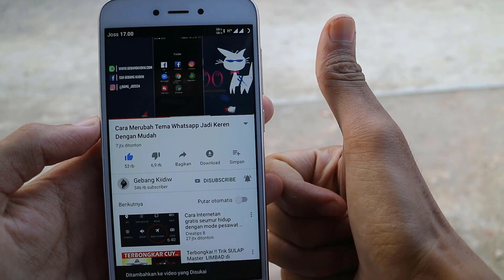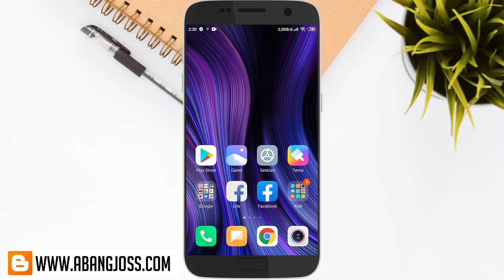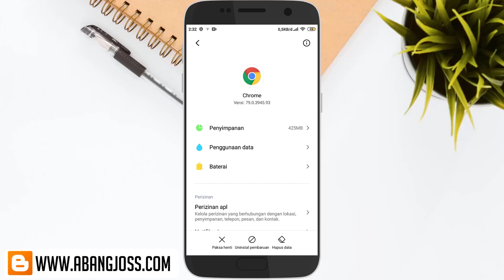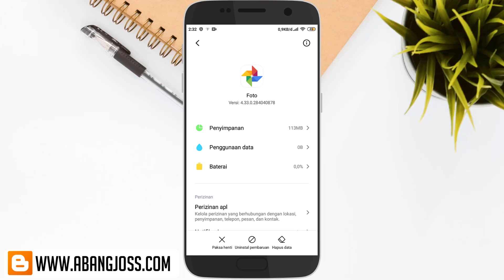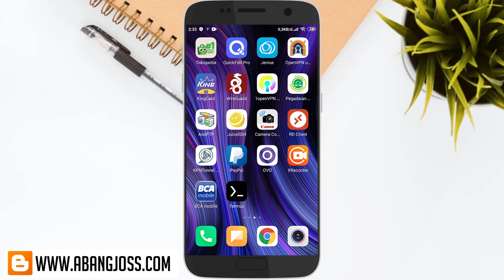Cara mengatasi Memori gampang penuh di hp Xiaomi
Halo temen temen kali ini saya bagikan cara mengatasi memori penuh di hp xiaomi, memori penuh ini disebabkan karena banyaknya aplikasi atau file smpah tersembunyi, mangkanya untuk mengatasi ini silahkan temen temen simak cara mengatasi memori penuh, file sampah xiaomi ini terkadang di beberapa pengguna tidak memperhatikan tidak rutin \mem buang file sampah xiaomi sehingga terjadinya penyebab hp lemot, jika Anda sudah mengikuti beberpa video saya tentang cara bersihkan file sampah atau hapus file sampah xiaomi sukurlah temen temen sudah mengikuti namun jika sudah lakukan cara itu masih juga tidak berhasil memori penuh padahal aplikasi sedikit xiaomi ada cara lain silahkan simak, semoga video ini bermanfaat.